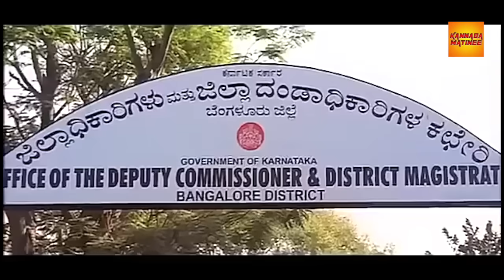Vishnuvardhan Came at Deputy Commissioner Office | ವಿಷ್ಣುವರ್ಧನ್ ಜಿಲ್ಲಾಧಿಕಾರಿ ಕಚೇರಿಗೆ ಬಂದರು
Kannada Movie - Jamindarru (transl. Zamindar) is a 2002 Indian Kannada-language action drama film starring Vishnuvardhan in dual roles, Prema and Raasi. The film is directed and written by S. Narayan and produced by K. Manju under Lakshmishree Combines.